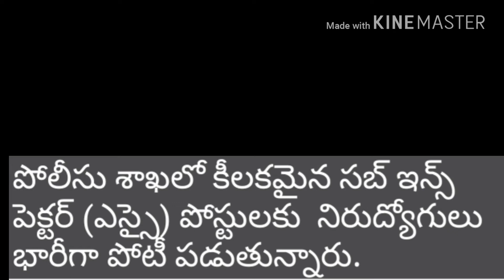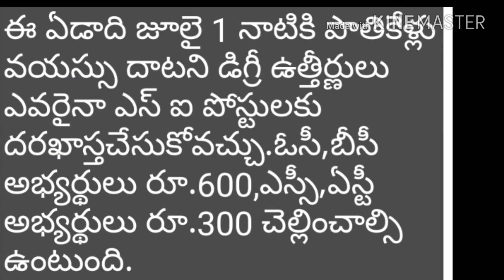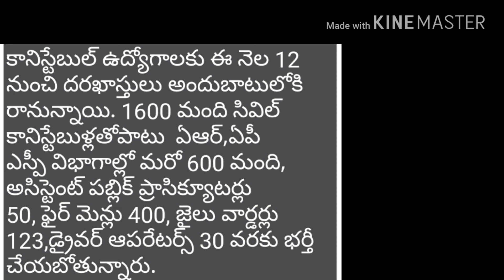Ap Sub Inspector of police recruitment, police constable recruitment,ap police notification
Ap police notification